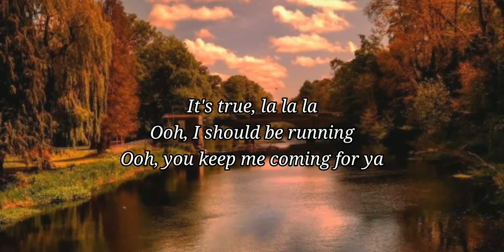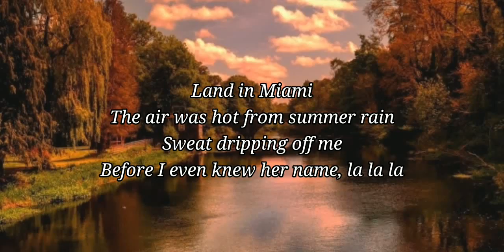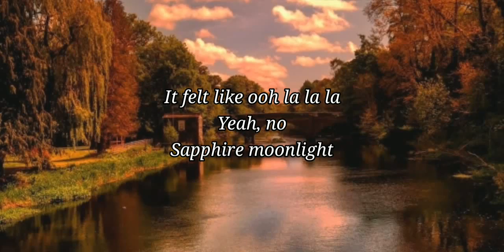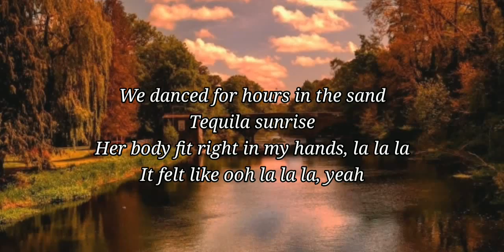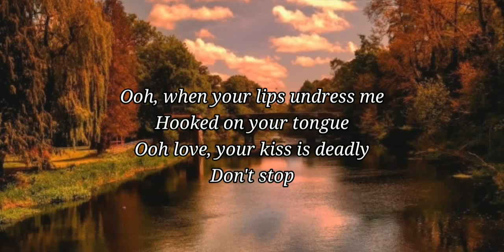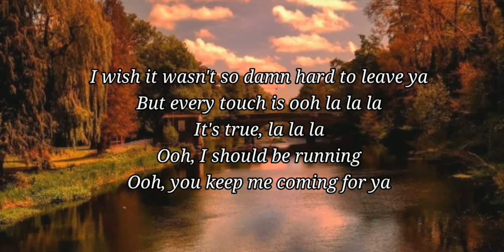Shawn Mendes, Camila Cabello - Señorita (Lyrics)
Artists - Shawn Mendes, Camila Cabello